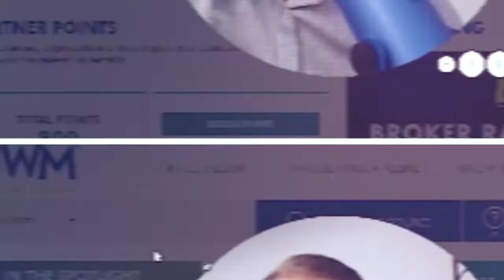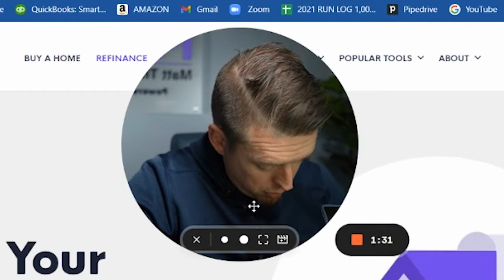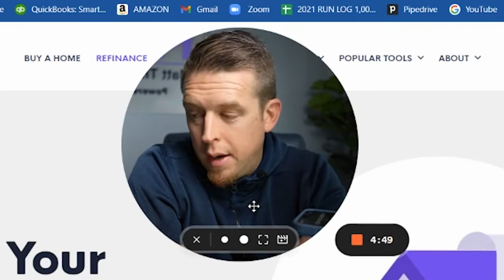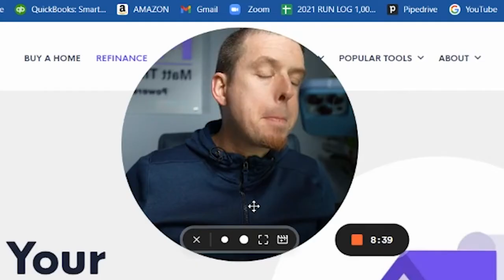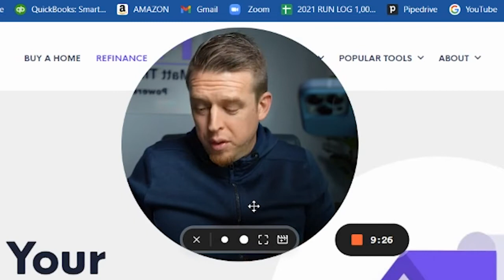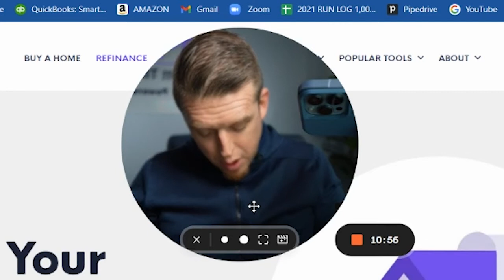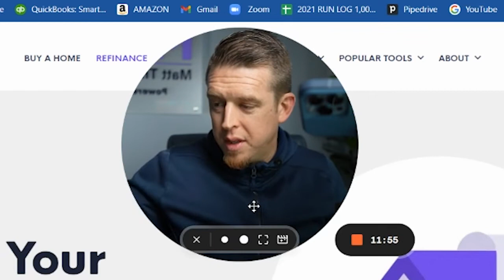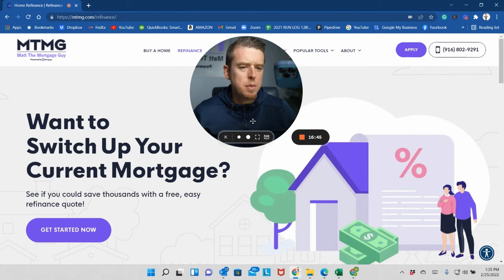You Won't Believe What They Said | LIVE Refinance Call From Call Center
Listen to this - a real-life recording of a call center solicitation call. I take these solicitation calls to get a better idea of what these call centers have to say and it never ceases to amaze me. I told them that I was looking for a rate and term refinance on my primary residence to lower my mortgage payment - they told me they could offer me a rate in the 2’s. LIE! Mortgage broker vs bank, you wonder? Here’s the truth. Be careful and talk to a professional you like and trust. My team and I are here to help.

Enroll in the Mortgage 101 course to get a behind-the-scenes look at what you need to know about the mortgage and buying process. Put aside what marketers tell you and get the TRUTH about mortgage inside this video course.

Cheers! 👏😄